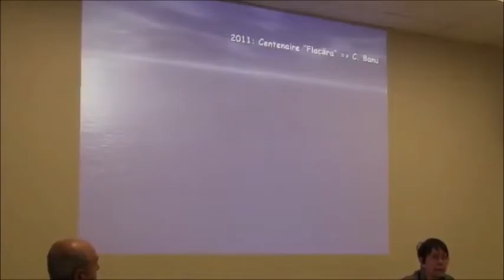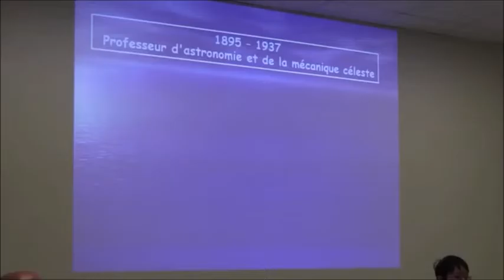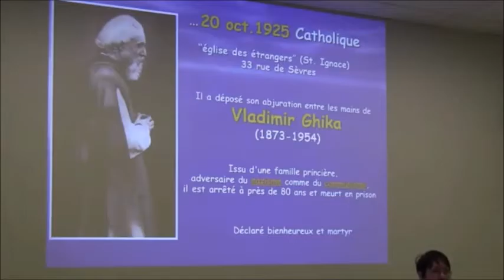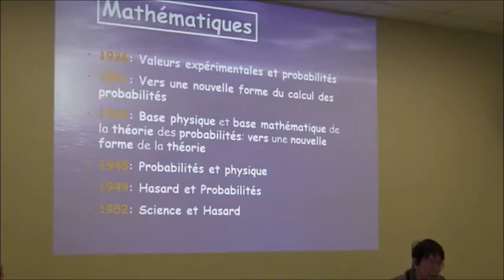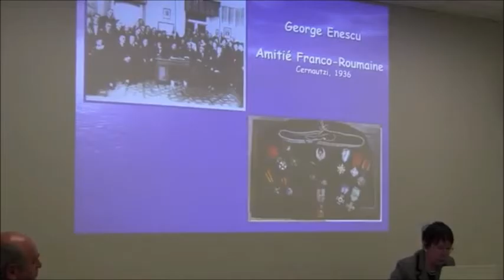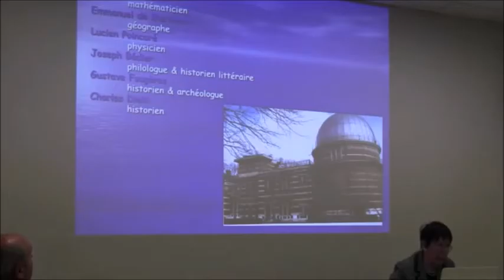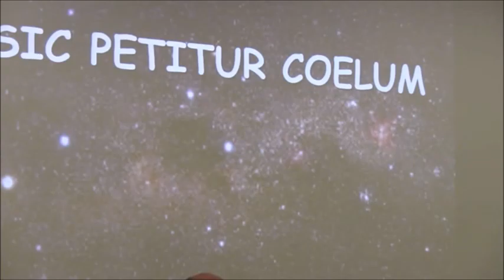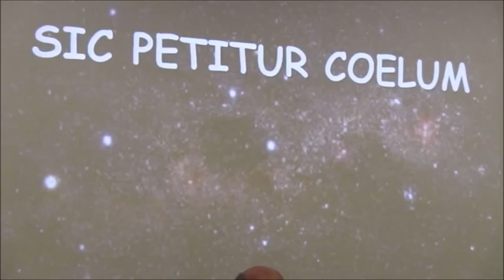Magda Stavinschi - Deux roumains dans la culture française : Nicolae Coculescu et Pius Servien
Cette année la culture roumaine célèbre 150 ans depuis la naissance de Nicolae Coculescu, fondateur de l'Observatoire astronomique de Bucarest, le premier Roumain qui a participé à une expédition scientifique internationale, le père du savant et écrivain Pius Servien.

Il s’agit de l'éclipse solaire totale qu'il a observée au Sénégal en 1893 avec une équipe française dirigée par H. Deslandres. C’était la période où il préparait une thèse qu’il soutiendra à la Sorbonne sous la direction de F. Tisserand.

Un des membres de la commission était H. Poincaré dont il restera très proche, ainsi que le prouve la lettre trouvée dans les archives Poincaré à Nancy, ou celle dans laquelle Poincaré lui exprime sa satisfaction d’être élu membre honoraire de l'Académie Roumaine.

Rentré chez lui, il a emmené non seulement les connaissances acquises à Paris mais aussi l'expérience des collègues français. La première visite d’une délégation universitaire française après la Première Guerre Mondiale a été à l’Observatoire de Bucarest.

Nommé, en 1908, directeur du nouvel Observatoire météorologique et astronomique, il gère non seulement la construction d'un bâtiment spécial pour l'astronomie, mais aussi la fourniture des meilleurs instruments de l'époque: un cercle méridien et une lunette équatoriale, à la fois de production française.
Tout ce qui s’ensuit se fait en collaboration avec la France et sous son influence.
La dernière reconnaissance de ses mérites scientifiques au niveau international est venue pendant sa vieillesse, lorsque l’Académie des Sciences lui donne en 1939 le Prix Pontécoulant pour ses contributions remarquables à la mécanique céleste.

Presque tout ce que j’ai appris récemment et qui a fait le sujet de la monographie "Nicolae Coculescu - une vie parmi les étoiles" est due à l'énorme correspondance entre lui et son fils Pius Servien.
Conscient de la valeur tout à fait exceptionnelle de son fils qu'il adorait, Nicolae Coculescu l’a stimulé en permanence dans ses études, en partageant avec lui leur amour pour les mathématiques, en particulier et, en général, pour la culture française.
Par ses études sur la théorie des rythmes, Pius Servien a fondé, aux côtés de Matila Ghyka, la linguistique mathématique.
Il a fini ses études, en 1920, au Lycée “Saint Louis” de Paris (prix d’excellence), avec un baccalauréat en mathématique et philosophie.
Il a continué ses études à la Sorbonne, où il obtient en 1923 sa licence en Lettres et un Certificat d’Études Supérieures en chimie physique et radioactivité. Il a passé son doctorat d’État ès Lettres en 1930, à la Faculté des Lettres de Paris.
En 1939, il est nommé Chevalier de la Légion d’Honneur pour services rendus à la littérature française. Son œuvre est couronnée, en 1942, par le Prix Paul Verlaine de l’Académie Française pour son livre de poèmes Orient.
Deux ans plus tard, Paul Valéry et Paul Hazard l’invitent à les joindre au Collège de France où il a délivré des cours sur le langage lyrique. En 1948 il est nommé chargé de recherche au CNRS. Il a écrit 23 livres en langue française et seulement 3 en roumain.

Pius Servien est le premier qui a proposé un modèle mathématique des structures rythmiques. Il a considéré que l’esthétique est une science.
Le 9 Septembre 1949, il obtient la nationalité française, mettant officiellement fin à la lutte qui l'a menée depuis son enfance entre l'amour pour son pays natal et celui qu'il l’a adopté.
Comme son père, il aimait les deux pays et a servi leur culture.